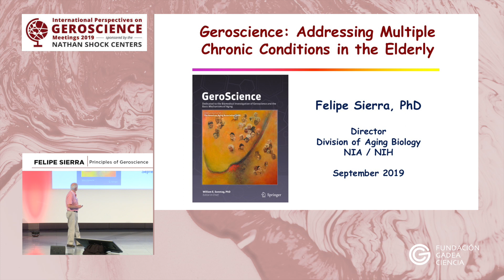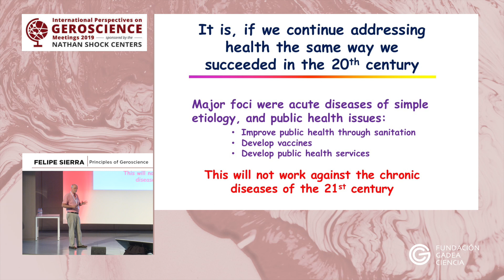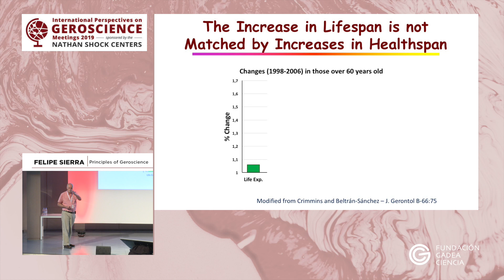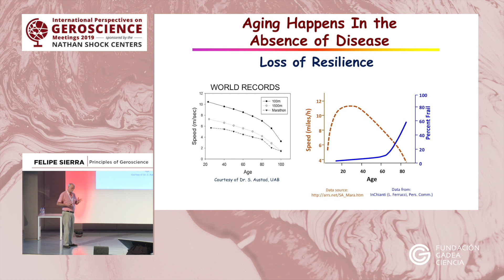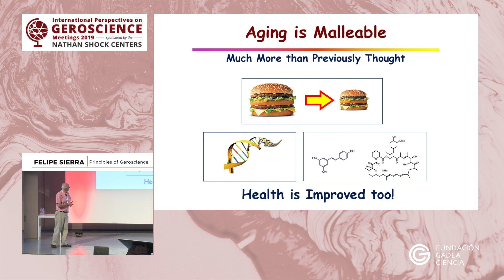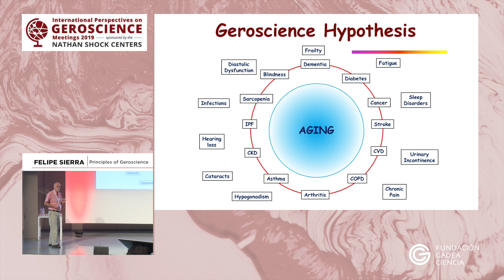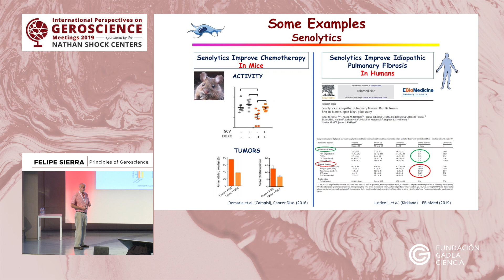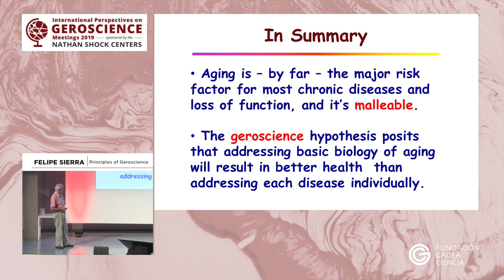1 Felipe Sierra